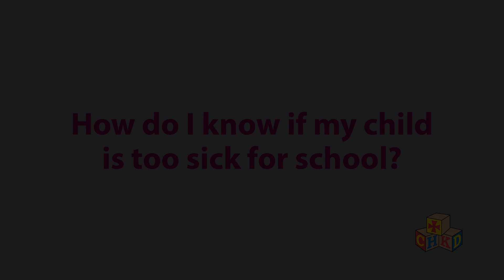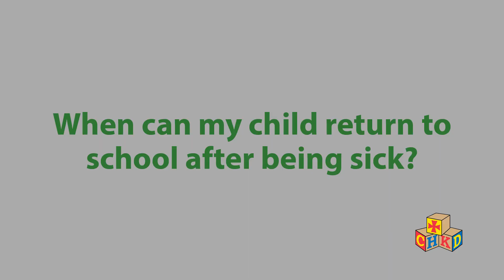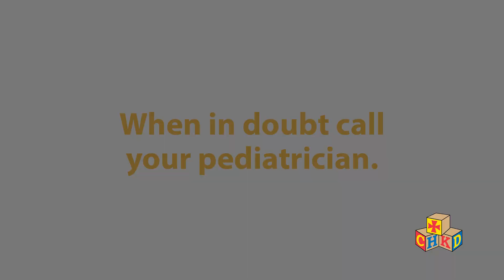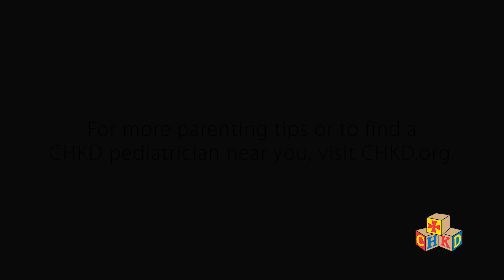Too Sick for School?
It’s often hard for parents to decide if their child is too sick to go to school or daycare. Dr. John Harrington offers these guidelines to help you decide.